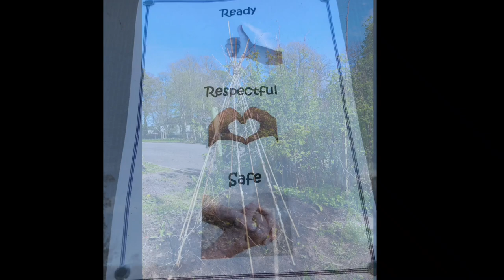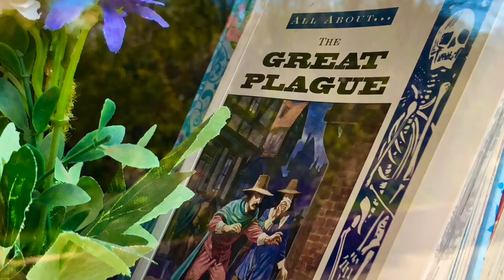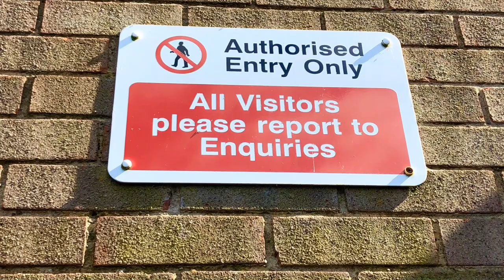Bridge of Weir Primary and ELCC Lockdown 2020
As part of Wellbeing Wednesday, Mrs Grant, one of our fabulous Depute Head Teachers, has created this beautiful video to remind us of the amazing place we call school, nursery and work. Please enjoy this special video.

Special thanks for the beautiful song- Somewhere Over the Rainbow by Israel Kamakawiwo'ole